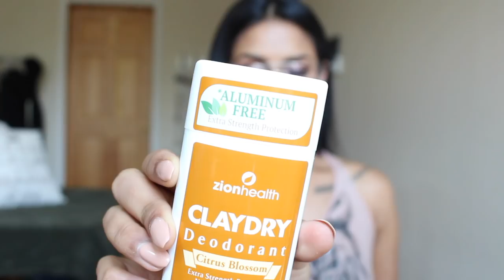NATURAL DEODORANT AND UNDERARM LIGHTENING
All about armpits, here we go. TIMESTAMPS BELOW!

✺Epilator✺
⇾ Not the exact one I use, I think mine is an older version

__✴︎TIMESTAMPS✴︎__

▪︎1:37 Why I switched deodorants
▪︎2:53 All the natural deodorants I’ve tried that have FAILED - (Toms, Primal Pit, Lavanilla, Native)
▪︎5:20 My FAVORITE aluminum free deodorant
▪︎7:47 Get rid of body odor and discoloration with LEMON
▪︎11:47 Don’t shave - EPILATE!

Stuff I forgot to mention:
▪︎ I use lime instead of lemon sometimes and it works just as great!
▪︎ After I gave myself 2 weeks to get used to ZionHealth, I notice LESS sweating and obviously no smell, no discoloration.
▪︎ Adamaminerals ships internationally!
▪︎ Their 'silk' deodorants are good for sensitive skin while their 'bold' deodorants are more extra strength!

✴︎Follow Me✴︎

get cash back on your online and in-store purchases!